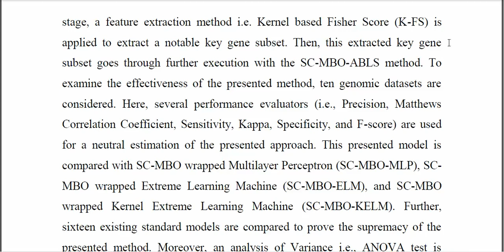An Integrated Nature Inspired Algorithm Hybridized Adaptive Broad Learning System for Disease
IEEE PROJECTS 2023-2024 TITLE LIST
From Our Title List the Cost will be,
Python=4500/-
Mininet=5000/-
Dot Net Project =2500/-
Java Project=2500/-

Support Including Packages
* Complete Source Code
* Complete Documentation
* Complete Presentation Slides
* Flow Diagram
* Database File
* Screenshots
* Execution Procedure
* Video Tutorials
* Supporting Softwares

Support Specialization
* 24/7 Support
* Ticketing System
* Voice Conference
* Video On Demand
* Remote Connectivity
* Document Customization